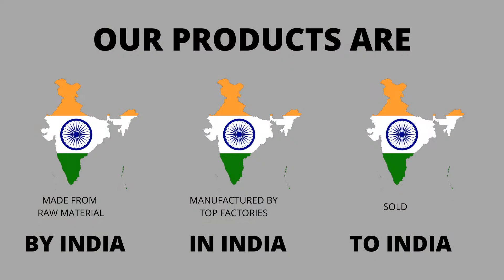Premium Bedding Collection - 100% Pure Cotton Double Bed King Size Reversible Dohar, W - 2408